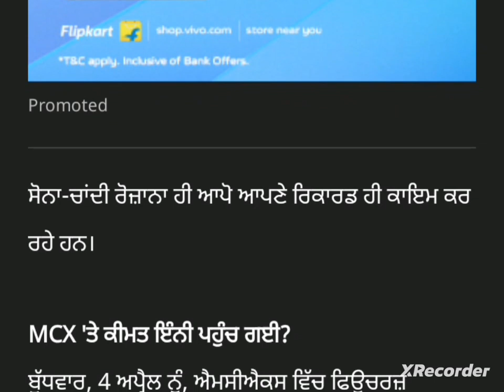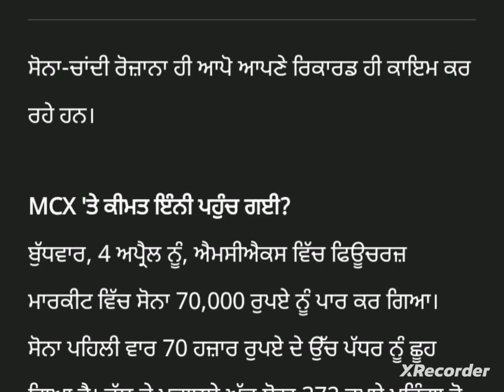punjabi news - punjabi news today live - punjabi news live - punjabi live news - punjab news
Top News  Big News of Punjab4 april Punjab News TV - Punjabi News

5april July Punjab news | 5 Punjabi news  News 5 april news Punjabi | Punjabi news 5 april Punjab